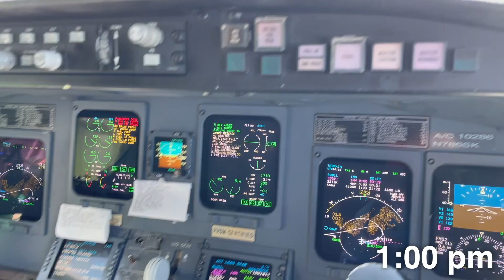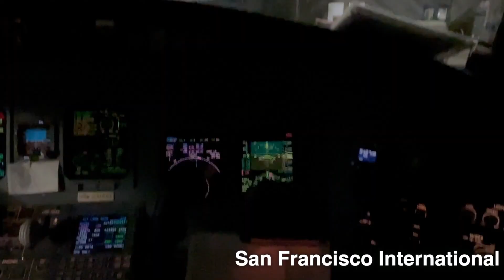【外資系パイロット】初めて１日で5本飛びました！パイロットって意外と疲れるお仕事です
どーもひできです！

✔︎おすすめ動画はこちら↓
【エアラインパイロットへの道のり①】アメリカにおける旅客機パイロットのFirst Step ! 【ATP-CTP】